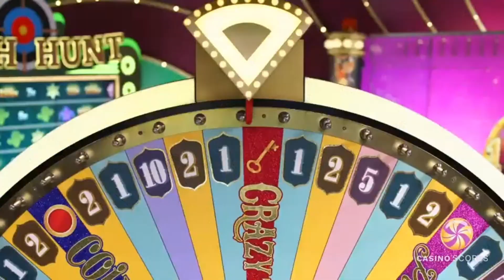800X CRAZY TIME BIG WIN🤑